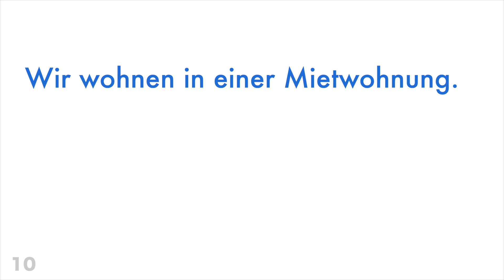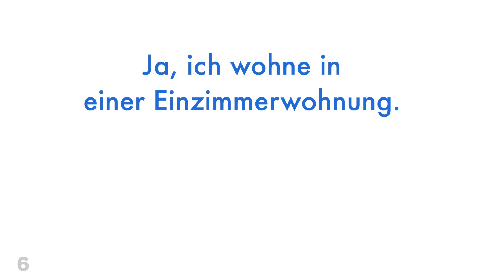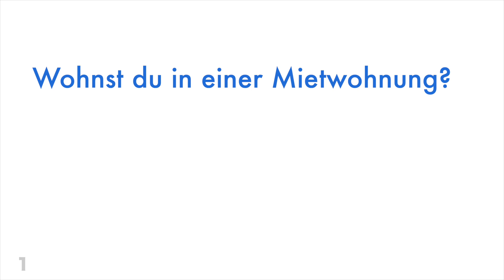Lerne Deutsch: die Miete + 10 Sätze + Übersetzung in den Untertiteln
▼▼▼ Chapter ▼▼▼

00:00 Intro
00:00:07 Wir wohnen in einer Mietwohnung.
00:00:22 Unsere Wohnung hat 3 Zimmer.
00:00:37 Wir zahlen pro Monat 800 Euro Miete.
00:00:54 Wohnst du auch zur Miete?
00:01:07 Ja, ich wohne in einer Einzimmerwohnung.
00:01:24 Ich zahle 500 Euro Miete.
00:01:39 Warum kaufst du die Wohnung nicht?
00:01:52 Ich habe kein Geld.
00:02:03 Die Wohnung ist zu teuer.
00:02:16 Wohnst du in einer Mietwohnung?